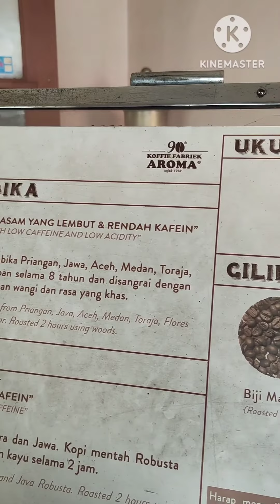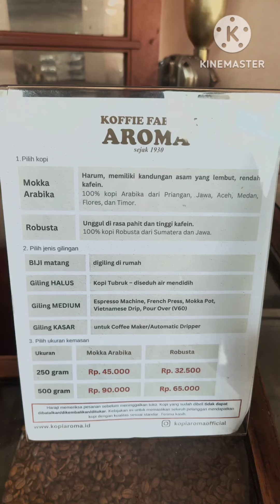Vlog Beli Kopi Aroma Bela Belain Datang Pagi Biar Gak Kehabisan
😇kepoin koleksi ku ya banyak produk murah , menarik dan dibutuhkan kalian klik link biru dibawah :

happy shopping 😊